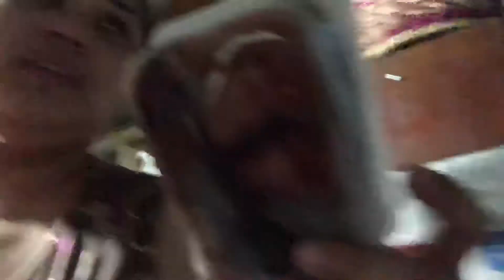PAANO MAGLUTO NG TUNA BISTEK! | SOBRANG SARAP NAGUSTUHAN NI CHLOE | VLOG 006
Hello guys. Please watch my life journey. Papakita ko po ngayon kung pano ako magluto ng masarap na Bistek. Bigay din ng tip sa ibang pag gamit ng suka. Thank you po sa mga sumusuporta at sa mga susuporta pa.